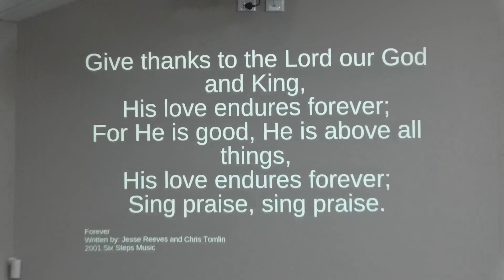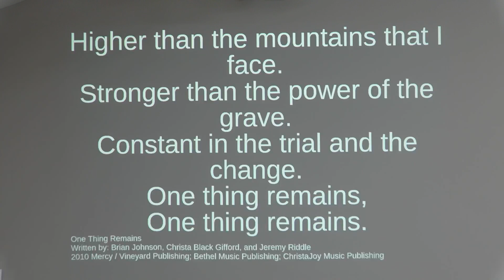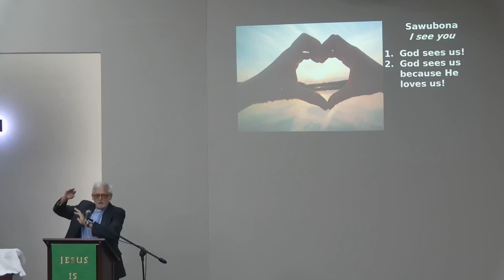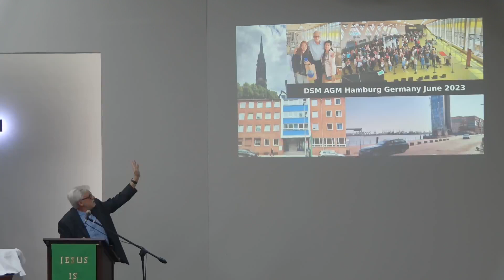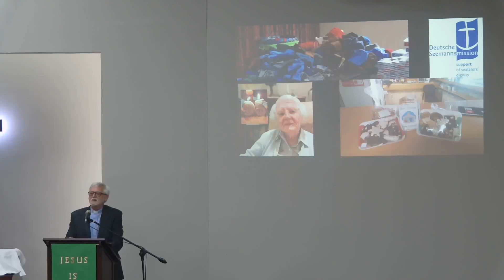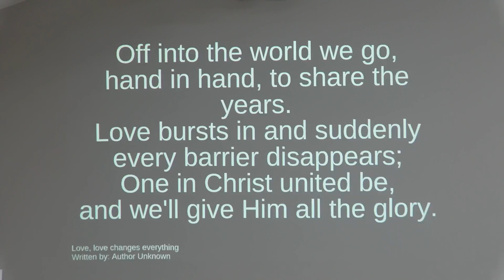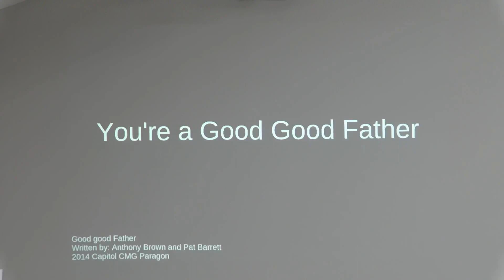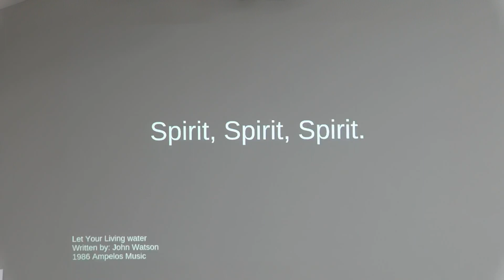English Contemporary Service - 18th Sunday after Trinity